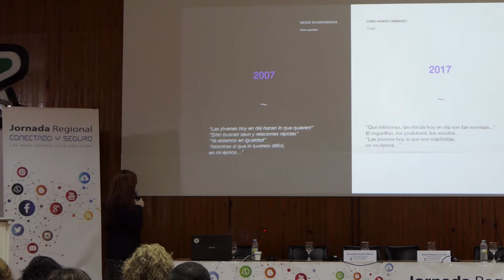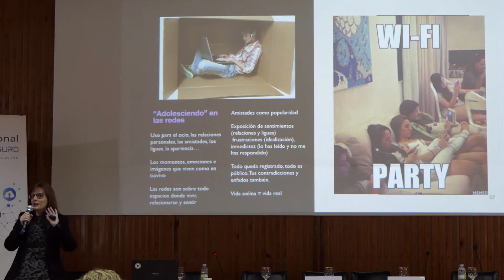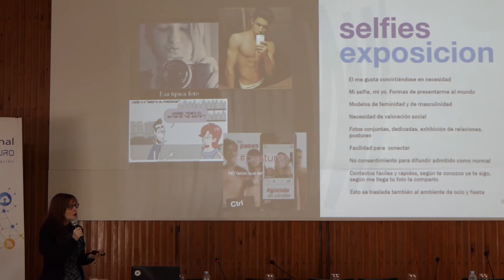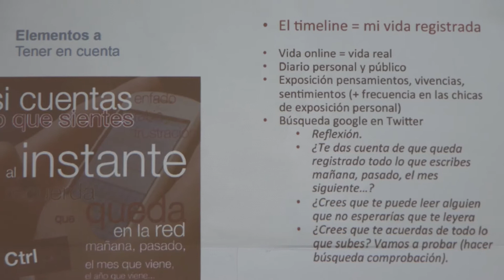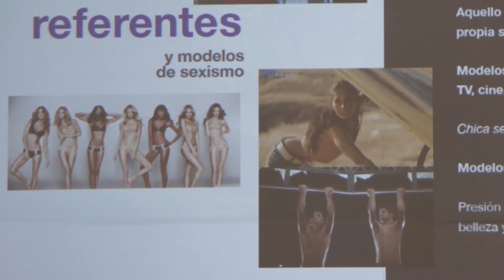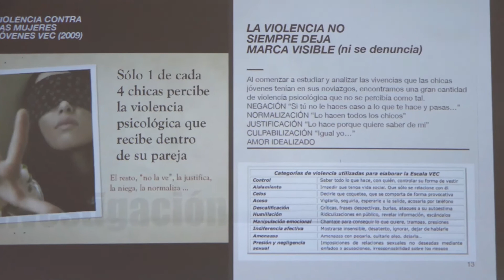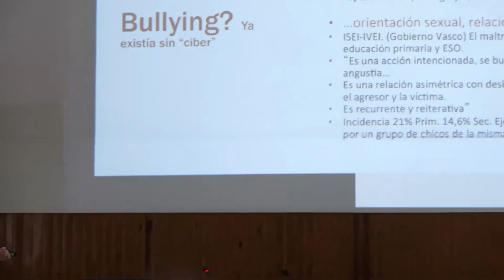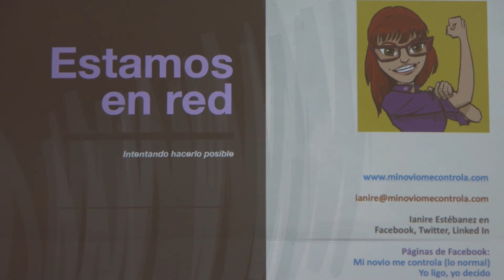Ianire Estébanez: Enredadas y en relación. Redes sociales, sexismo, ciberviolencias y empoderamiento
IV Jornada Conectado y Seguro (Tecnología y género), celebrada en Mérida el 1 de marzo de 2018. Consejería de Educación y Empleo.
Ianire Estébanez